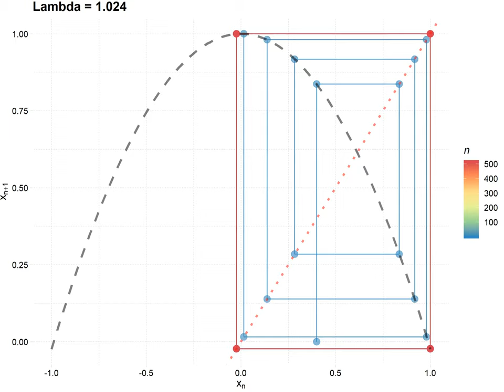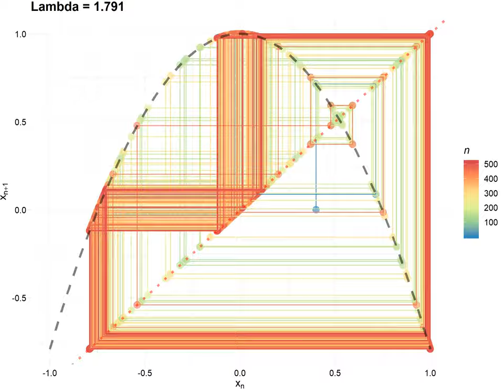CobWeb by p 200